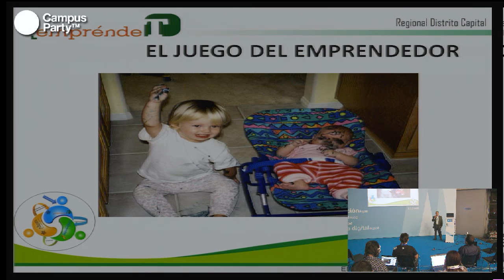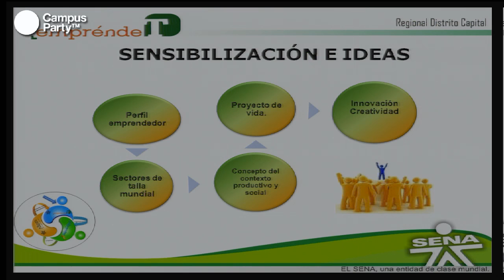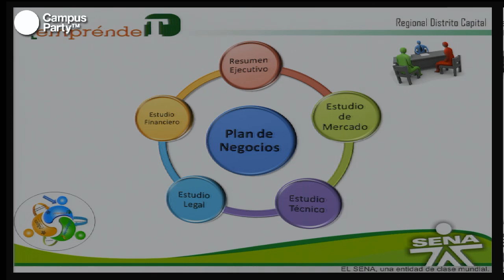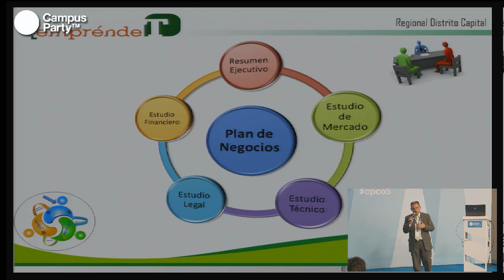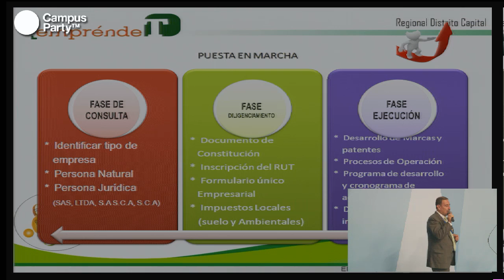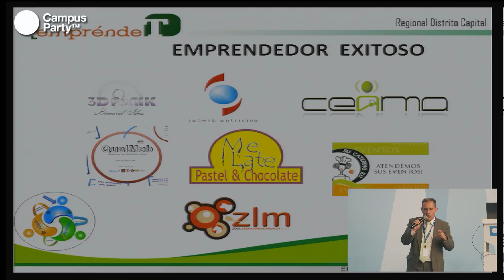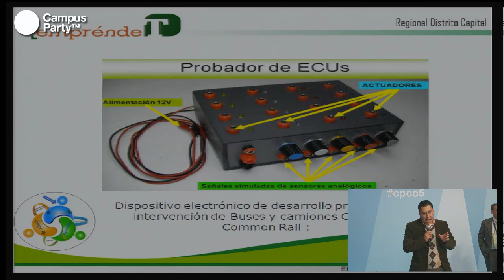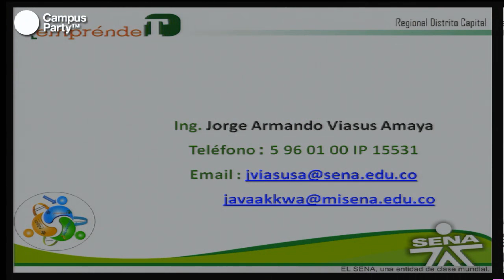CPCO5 - SENA. Proceso de emprendimiento